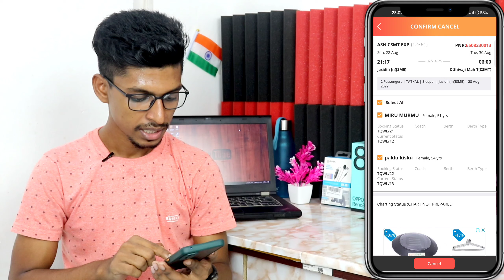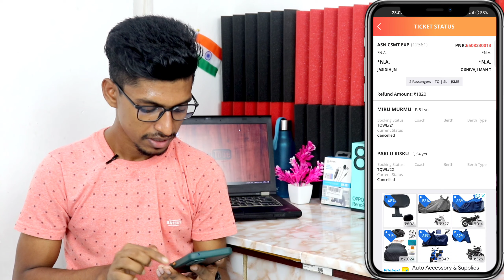irctc train ticket cancel kaise kare I railway ticket cancel Kaise kare mobile se